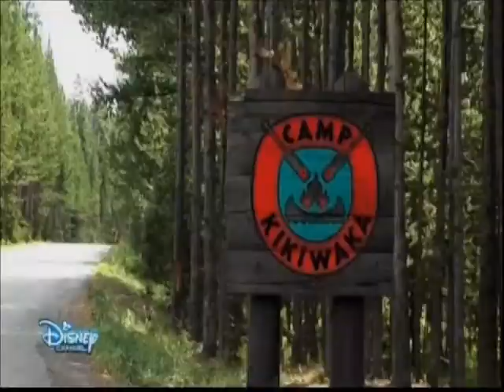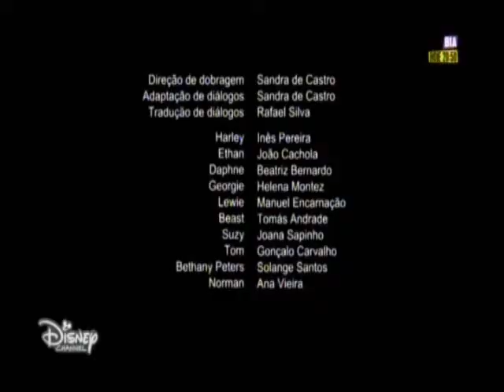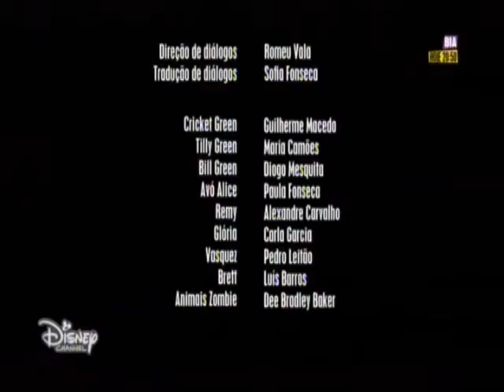Publicidade do Disney Channel de Portugal - 25, 26 e 27 de Maio de 2020